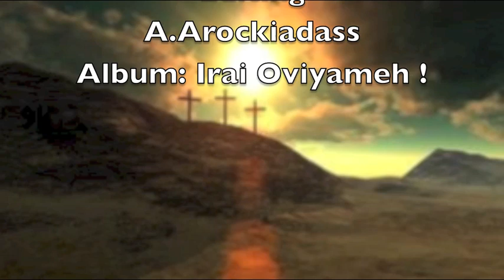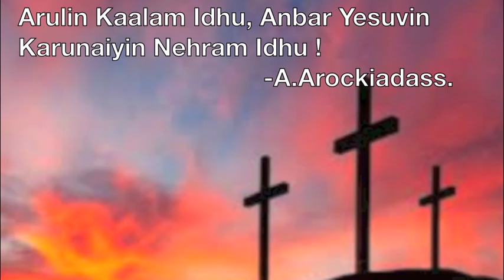Ammaa Viyaakula Annaiyeh - Our Lady of Sorrows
Ammaa Viyaakula Annaiyeh - Tamil Christian Devotional.
Lyrics : A.Arockiadass
Orhestration : Damodharan.